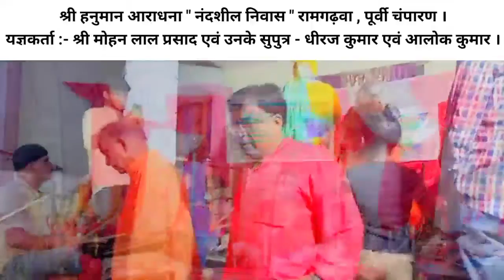सुन हो पवन सुत बिनती हमारी । Bhajan By Sanjay Das ।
Shree Hanuman Aradhana , bhajan  । by Sanjay das । नंदशील निवास , रामगढ़वा , पूर्वी चंपारण , बिहार ( 845433 )

Sabhi Raag  ko sikhane ke liye niche diye gaye channel par jaaye 👇👇

Search on Youtube - 👇

Seeta Savitri Musical Institute .